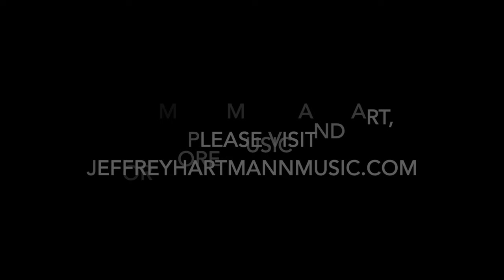Prelude in C Minor "The Reckoning" - Original Piano Composition written & played by Jeffrey Hartmann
Prelude in C Minor "The Reckoning" is an Original Piano Composition written and played by Jeffrey B. Hartmann.  For more music and art, please visit Jeffreyhartmannmusic.com